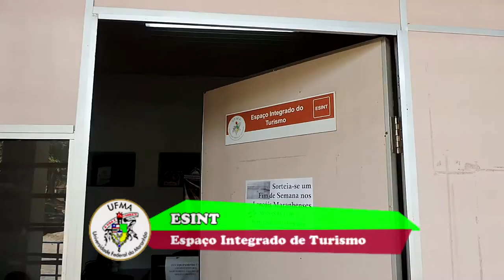Bacharelado em Turismo na Universidade Federal do Maranhão - vídeo institucional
O Bacharelado em Turismo da Universidade Federal do Maranhão fará 30 anos em 2017 e está em total sintonia com o panorama mundial do turismo. A UFMA acompanha de perto todas a inovações do setor econômico que mais cresce no mundo !